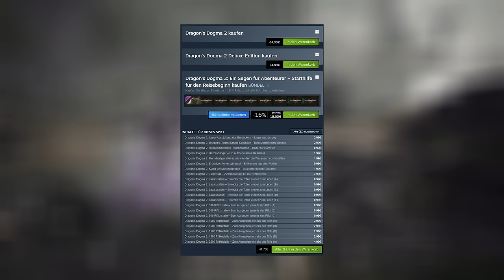🕹️ Eindruck: Eine schwere Wahl! DRAGON'S DOGMA II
00:00 Intro "Tach, Infos und Abo-Gebettel"
03:24 Gameplay Eindruck
17:37 Fazit